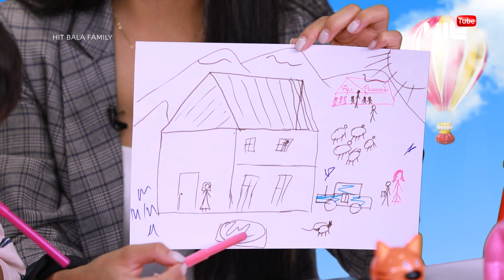Аii- дің бала арманы қандай еді? Hit Bala Family